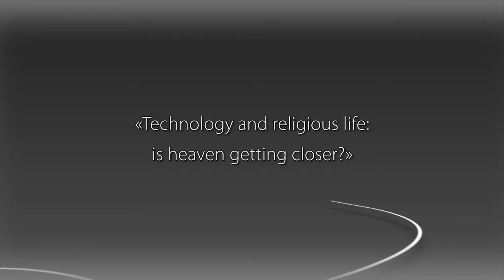Prof. Vladimir Legoyda, DMOPC15, SESSION A-5, ENG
Prof. Vladimir Legoyda
"Technology and religious life: is heaven getting closer? "

1st INTERNATIONAL CONFERENCE ON DIGITAL MEDIA AND ORTHODOX PASTORAL CARE